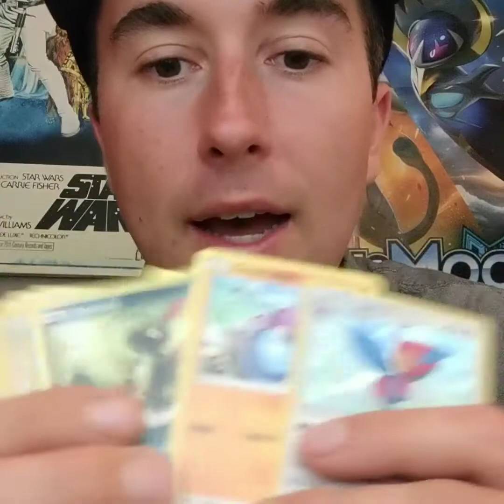unknown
General rant about Pokemon tography and Instagram I open a booster pack and talk meta about some really cool stuff